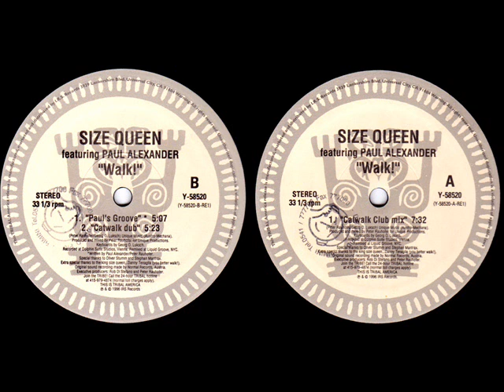Size Queen Featuring Paul Alexander – Walk! (Catwalk Dub) 1996